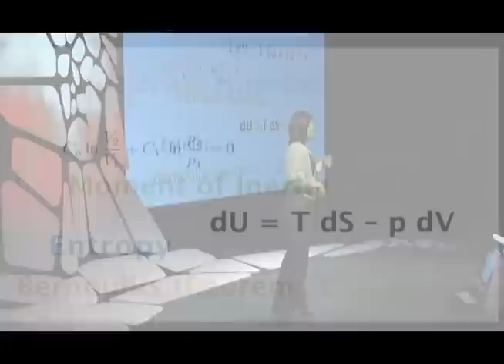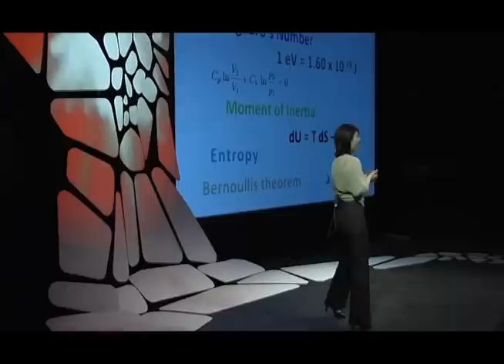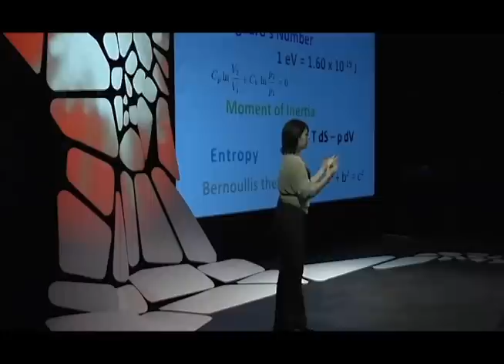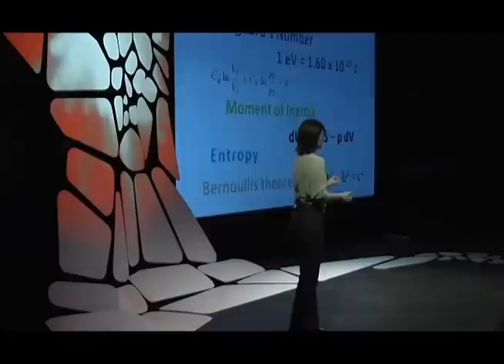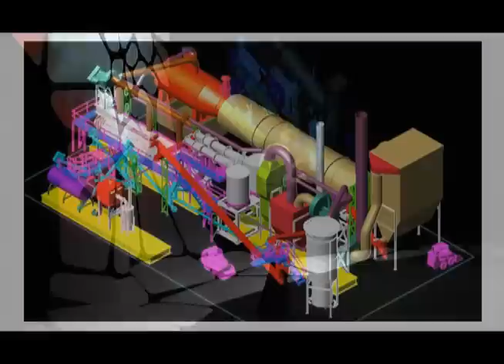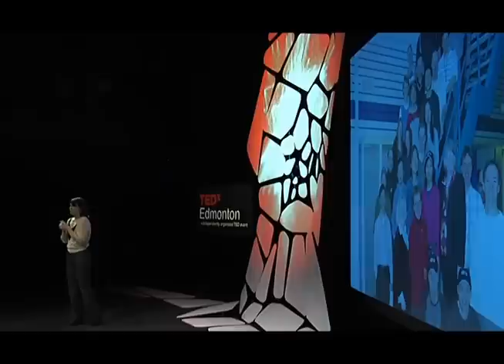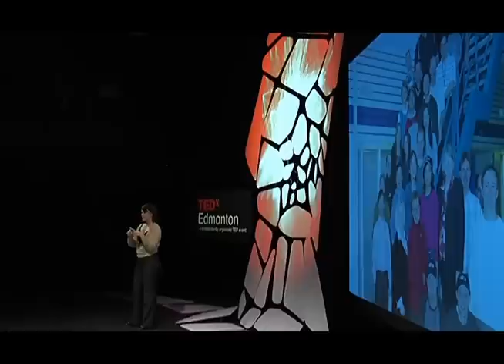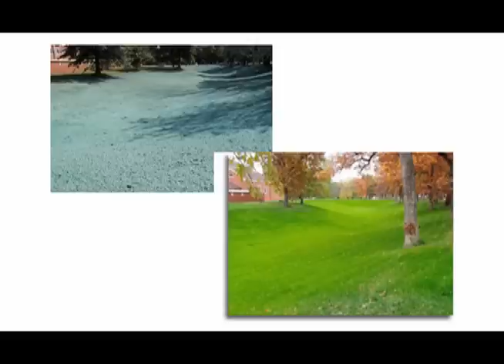TEDxEdmonton - Laura McIlveen - Spinning Straw Into Anything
Laura McIlveen has a fantastic job. She gets to imagine and create all day long. As a chemical engineer at Alberta Innovates Technology Futures, an industrial research institute, she does research and product development in the area of green material alternatives for building products, pulp, textiles and automotives. She gets to work with Alberta based and international companies to design new products from natural materials. She sits on the management team of the Alberta Biomaterials Development Centre -- a collaborative network that ties together the biomaterials research arms in the province. In a past life, she worked for Weyerhaeuser pulp mill in Grande Prairie and Archer Daniels Midland canola crushing plant in Lloydminister. She is ecstatic to talk at TEDxEdmonton about the possibilities of natural fibres in new, innovative products.